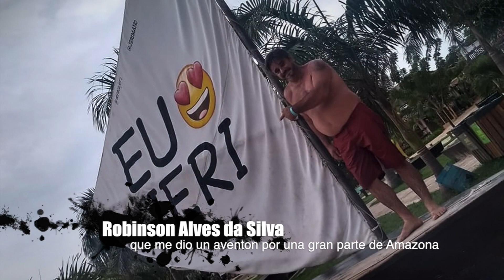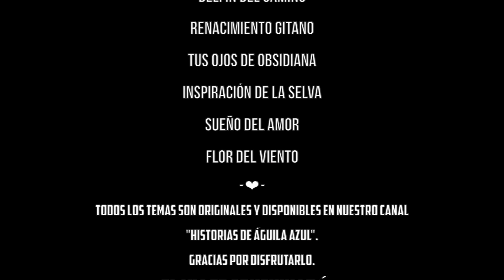1 ⏐ de Brasil a Mexico ⏐ sin dinero, caminando y de aventón, de mochila ⏐ escuela de viajes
Aquí está la primera parte de un Gran Viaje hacía el centro del corazón: mi viaje de Brasil a México, caminando y de aventón, sin dinero, caminando por el camino de sueños. Un cuento sobre una historia real, una experiencia personal que me ha enseñado y me ha cambiado mucho. ¡Buen viaje!

¡Bienvenida, bienvenido y que disfrutes de esta experiencia!